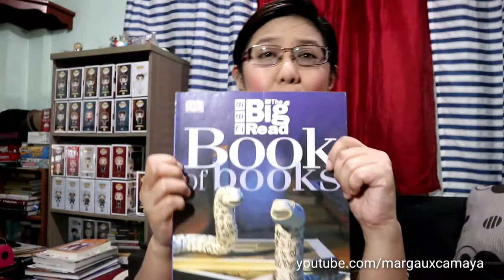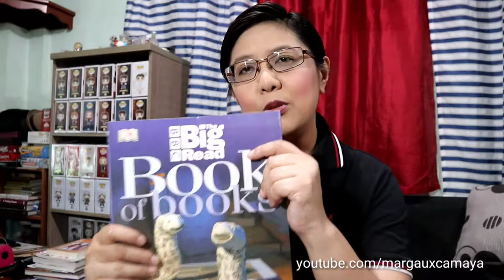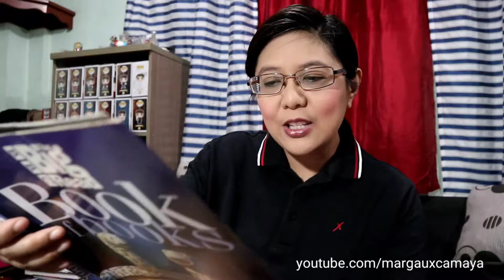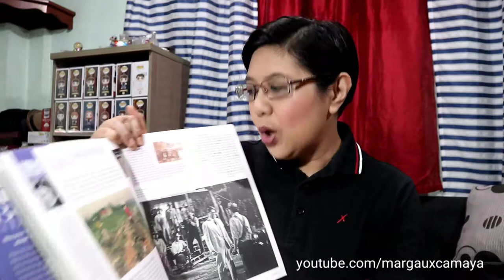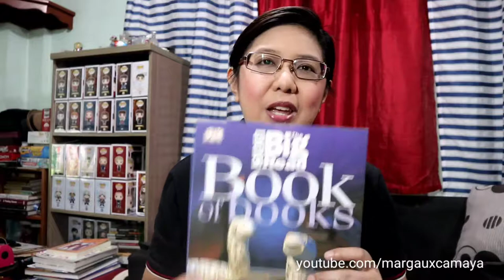BBC The Big Read: Book of Books